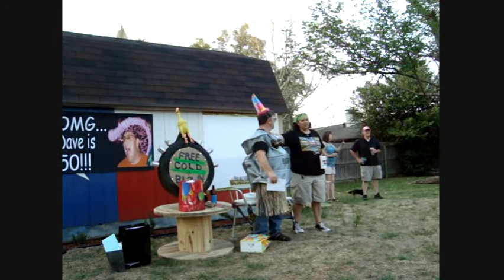50Dave2.wmv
Flying Monkey 50th Birthday Bash